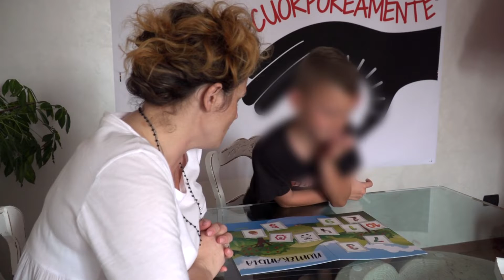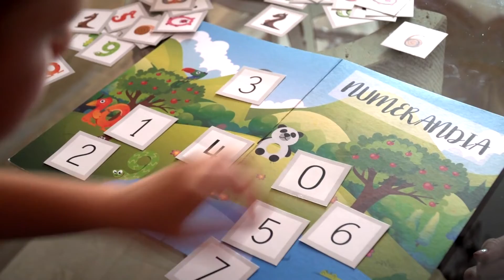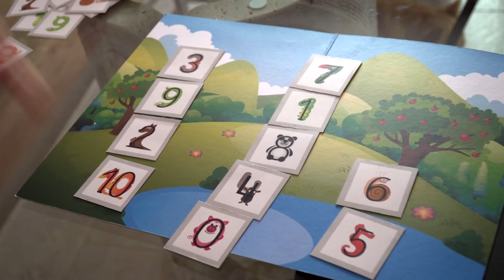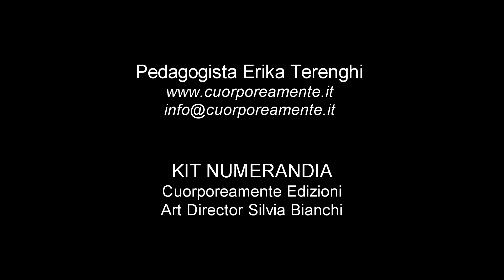GIOCOEAPPRENDO CON IL KIT NUMERANDIA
Presentazione di possibili attività di giocoeapprendo con il KIT NUMERANDIA